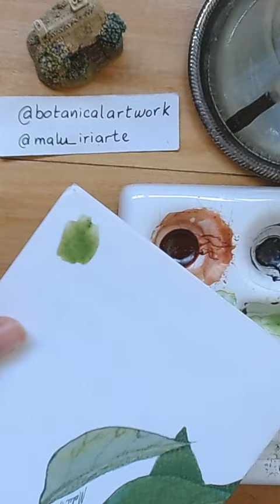Armando el color para pintar las hojas de las capuchinas o taco de reina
Los invito a visitar mis Instagram:  @botanicalartwork    @malu_iriarte

Y pueden encontrarme en Amazon como Malu Iriarte